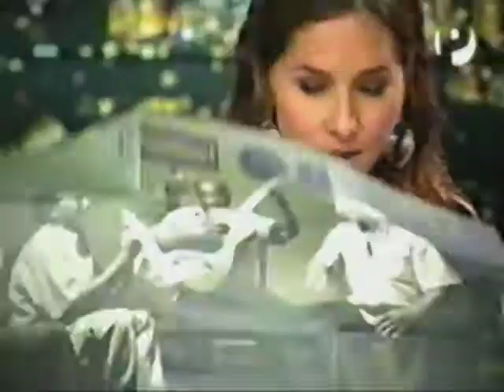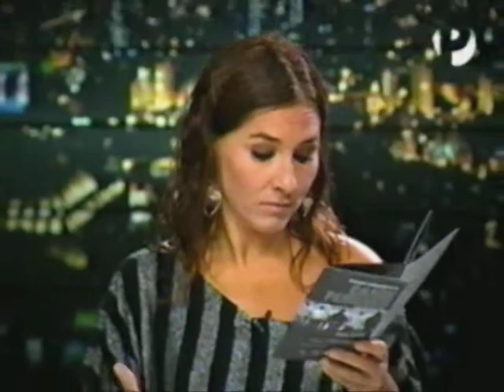MISCELANIA 2012 - 12